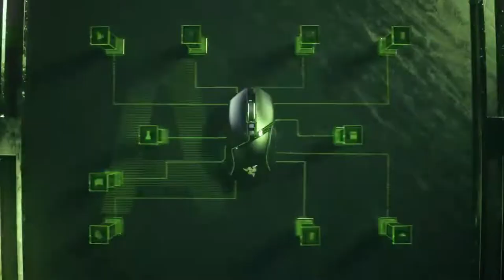Razer Basilisk V3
the link in the first comment